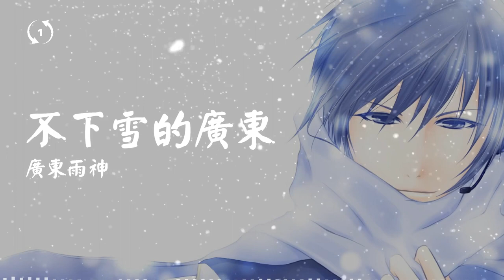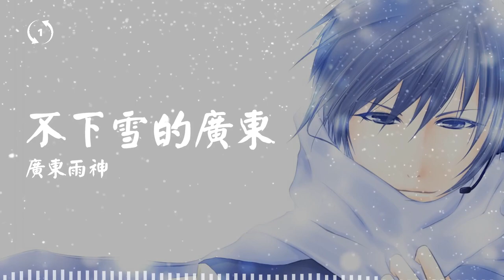[1hour loop] [Dj Remix] 广东雨神 - 不下雪的广东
[Dj Remix] 广东雨神 - 不下雪的广东